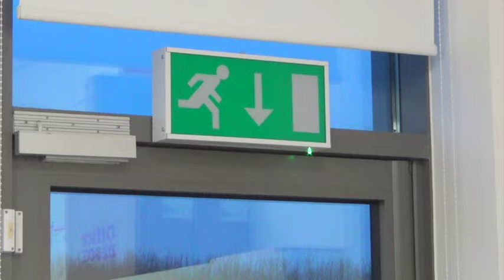Hazards in the office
'Hazards in the office' was filmed for use as an assessment exercise for a Business Skills programme. It contains 18 separate health, safety and security hazards, some minor and some more serious.